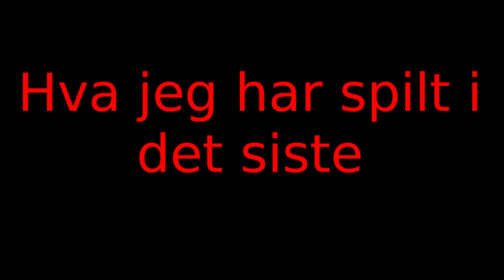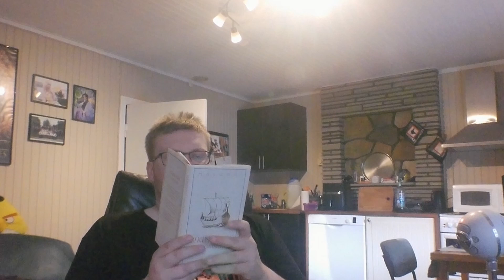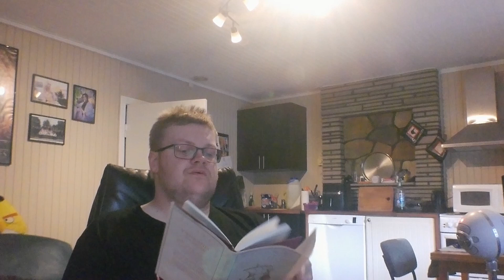Fredagssnakkis #153 | EA sports WRC og Link's Crossbow Training